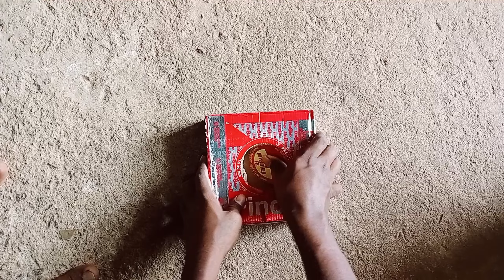Flipkart Un boxing | Finolax Wair 1.5sq/mm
wair1.5sq/mm

SONG                                          Stranger Danger
ARTIST                                           Francis Preve
_ _ _ _ _ _ _ _ _ _ _ __ _ _ __ _ _ _ _ _ _ _ _ _ ____ __                                          ALBUM                                       Stranger Danger
LICENSES              YouTube Audio LLICENSES
_ _ _ _ _ _ _ _ _ _ _ _ __ _ _ _ _ _ _ _ _ _ _ _ __ _ _a